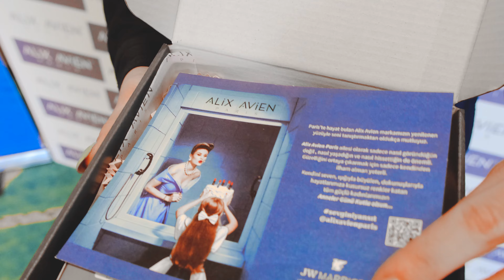Güçlü duruşlarına yardımcı olabilecek makyaj tüyoları için alixavienparis'i Takip et!✨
Güçlü duruşlarına yardımcı olabilecek makyaj tüyoları nın paylaşıldığı bu güzel organizasyona göstermiş olduğunuz ilgiden dolayı teşekkür ederiz.